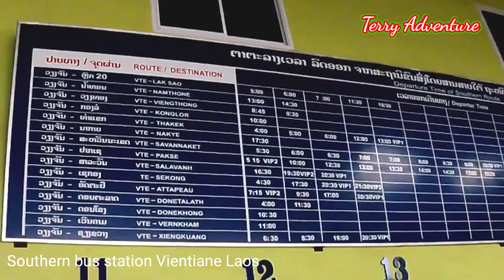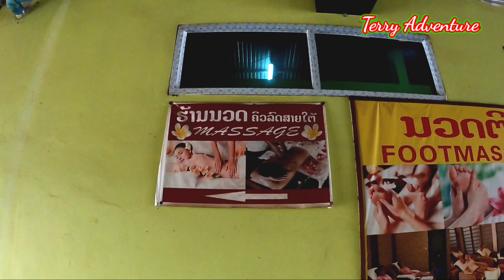Vientiane southern bus station | บขส สายใต้ เวียงจันทน์ | ມາສົ່ງດາບີ້ກັບລ້ອງຊານ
Terry Adventure ท่องเที่ยวลาว 2021 เวียงจันทน์
Vientiane Laos 2021